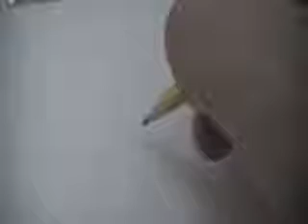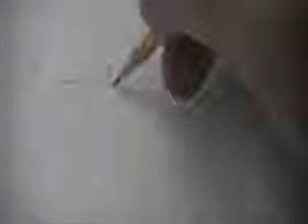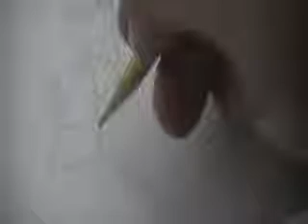How to Draw Kendall Perkins